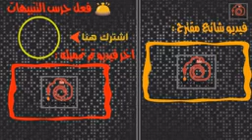إمام باكستاني يصلي اسرع صلاة في التاريخ 😂😂 الله يتقبل منهم بس 😂😂 جلدي جلدي صديق 😂 YouTu